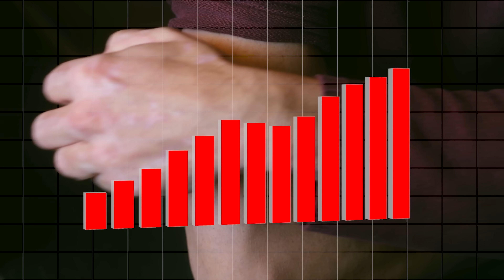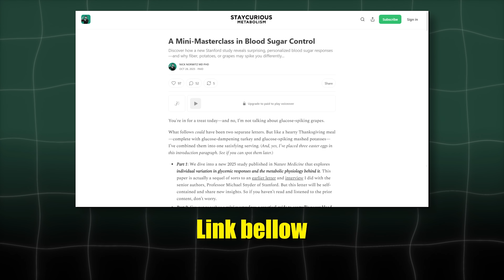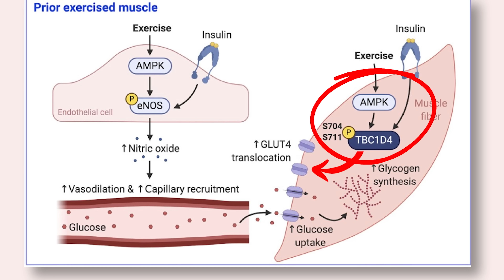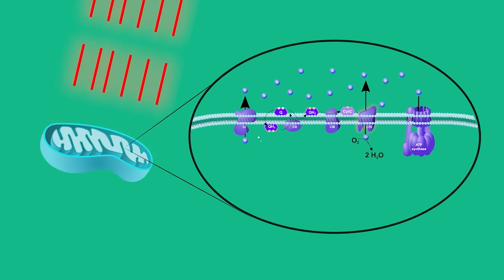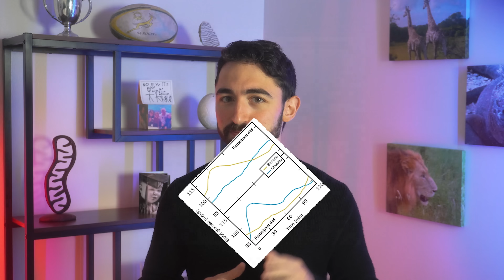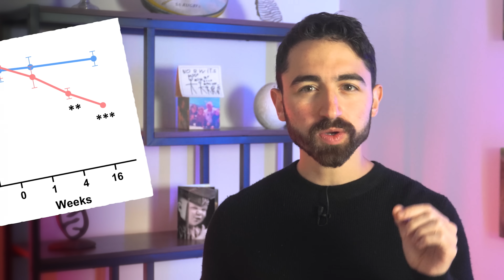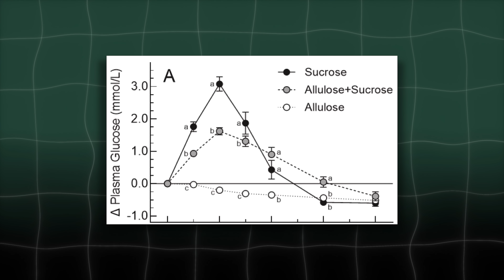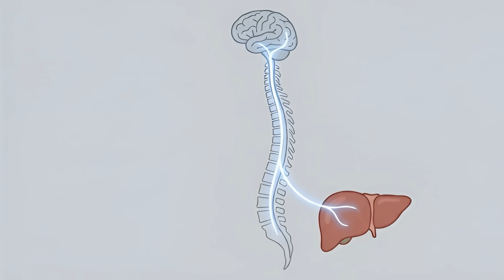Lower Blood Sugar, Without Cutting Carbs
For more details and all the references, see the associated letter

Description:
What if a banana could spike your blood sugar more than a cookie? What if stress could literally force your liver to make sugar? And what if something as simple as light exposure after meals could lower blood glucose?

In this video, I break down seven evidence-based ways to control blood sugar that go far beyond “just eat fewer carbs.” We’ll cover how post-meal walking activates insulin-independent glucose uptake, why meal order can reduce glucose spikes by over 70%, how stress directly signals the liver to produce sugar, and why foods like kale can spike glucose more than chocolate in some people.

We’ll also dig into continuous glucose monitors, medication effects on blood sugar (including statins and GLP-1 drugs), the surprising benefits of allulose, and how breathing and meditation can directly reduce glucose production through a brain-to-liver neural pathway.

All studies and references discussed in this video are linked in the written companion piece linked above.

Chapters
0:00 – How to control your blood sugar
1:03 – How a Postprandial Stroll Actually Works
3:05 – How Red and Infrared Light Actually Works
3:42 – Macronutrient Order Matters. Here’s Why
4:38 – Banana, Cookies, and Continuous Glucose Monitor
5:30 – Know Your Medications and What They Do to Your Blood Sugar
6:03 – Celebrating YOU! Thank You!
7:22 – Allulose: Fructose’s Bizarre Twin
8:16 – The Liver-Brain Axis: How Stress Literally Makes Sugar